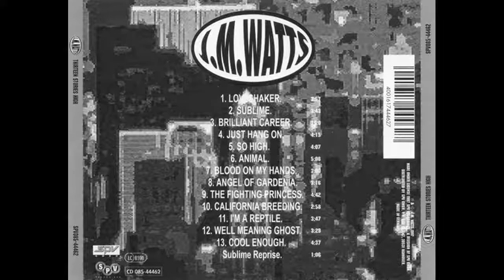John WATTS - Just Hang on (1997)